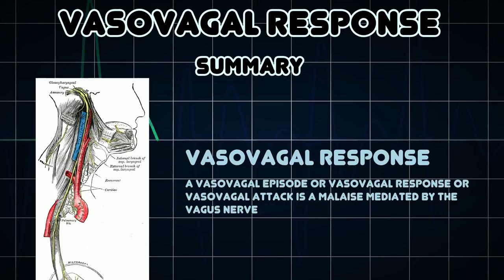Vasovagal response (Medical Condition)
Symptoms, risk factors and treatments of Vasovagal response (Medical Condition)

A vasovagal episode or vasovagal response or vasovagal attack is a malaise mediated by the vagus nerve